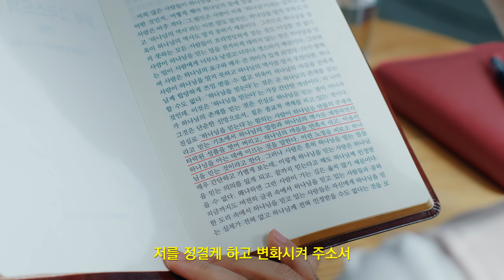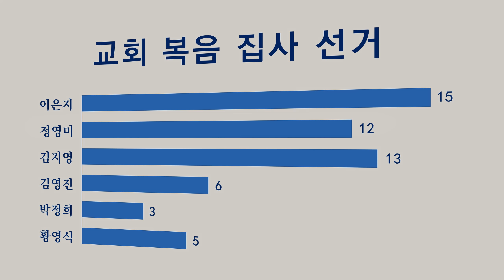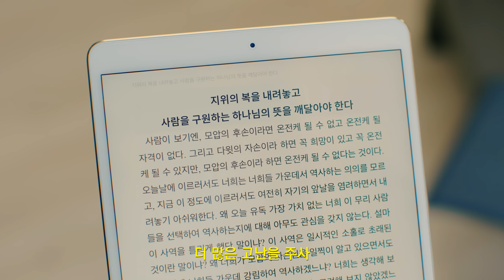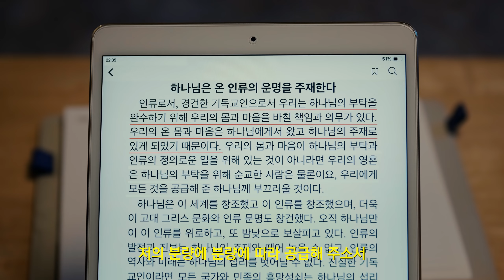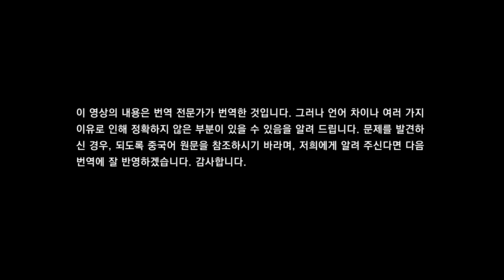기도 찬양 뮤직비디오 ‹하나님의 역사에 순종하리›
1
하나님, 저에게 심판 사역 하사
저를 정결케 하고 변화시켜 주소서
범사에 당신의 뜻을 깨닫고
당신 뜻에 순종하게 하소서
저를 구원하심은 당신의 큰 사랑이고
당신의 뜻이 있나이다
2
거역하고 타락한 성품과
배반하는 본성 갖고 있지만
사람을 구원하시는 당신 뜻을 깨달았나이다
저에게 더 큰 시련을 주사
더 많은 고난을 주사
이 고난 속에서
당신 손길과 행사를 보게 해 주소서
3
저에게 시련과 연단 주시나
당신의 사랑임을 아나이다
저의 분량에 분량에 따라 공급해 주소서
어떤 시련과 고난에도
당신을 배반하거나 원망하지 않도록
당신 뜻을 깨닫고 완전히 순종하여
당신을 흡족게 하도록 하소서